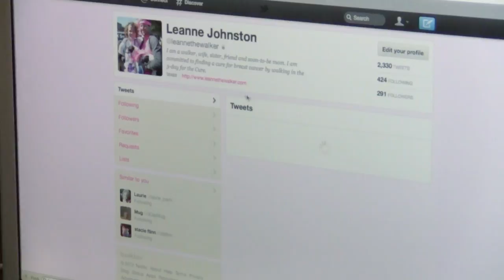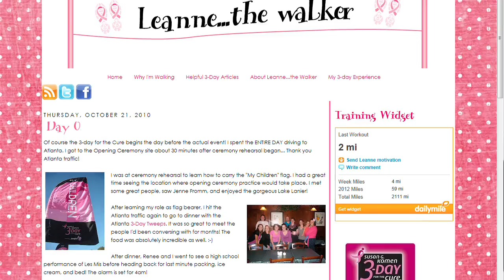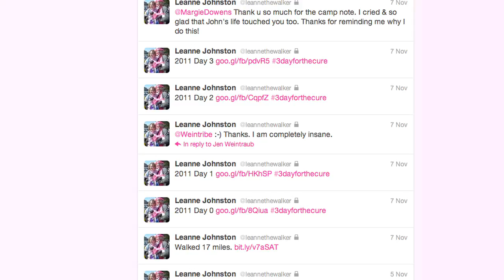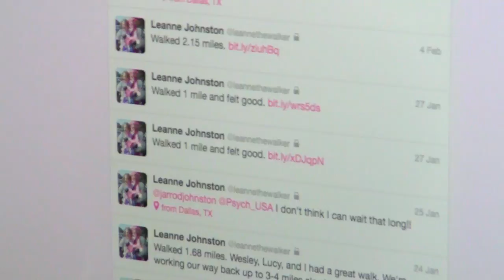Leanne Johnston | 3-Day for the Cure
Leanne Johnston has been walking in the Susan G Komen 3-Day for the Cure since 2008. She blogs and tweets about her experience training, raising money for, and of course walking in the 3-Day. Her recommendation to people using social media to raise money and awareness is to brand yourself, and make yourself easy to find with consistent naming, colors, and themes throughout your social media presence.

She started walking because she went out to cheer on a friend, and was blown away by the good that the 3-day was doing. She was inspired by how many people were walking and how many people needed help and also were helping find a cure for breast cancer.  Leanne's own grandmother died of breast cancer before she was born, and she walks in memory of her. In 2011, Leanne walked the 3-Day 31 weeks pregnant. It was tough, but she used that personal challenge to in turn challenge others to donate not only to her, but to her future child.

By using different promos, like $10 Tuesdays, and keeping her followers up to date on her training regimen and donation status, Leanne not only successfully raises the requited $2300 ($4600 in 2010 when she walked in the Atlanta 3-Day too!), she has made a name for herself in the 3-Day community as an ambassador and mentor to others in the program. She her Twitter account gets featured along the walk routes, and she has even appeared in the 2010 national commercial.

Leanne says that walking in the 3-Day is like her Christmas and that it's the most inspiring 72 hours of the year. She loves live tweeting her walking experience to her followers, so that they can see what they have helped her accomplish.

Inspired?

Find out more about how people are using social media for the greater good